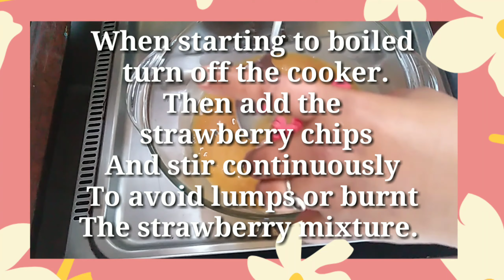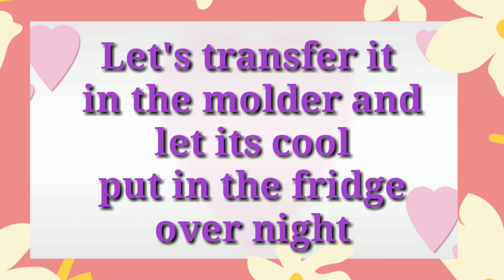2 INGREDIENTS STRAWBERRY Truffles melt in the mouth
This recipe is made with only two ingredients, Condense milk and a strawberry chips, but the taste is so good and very easy to make... Try nyo din guys sweet cravings satisfied you can also used as a cake frosting..